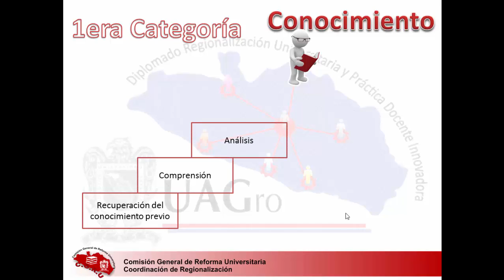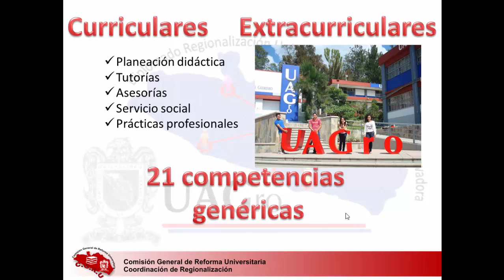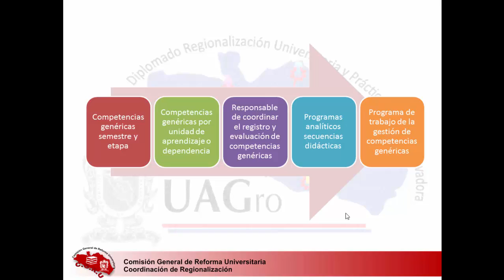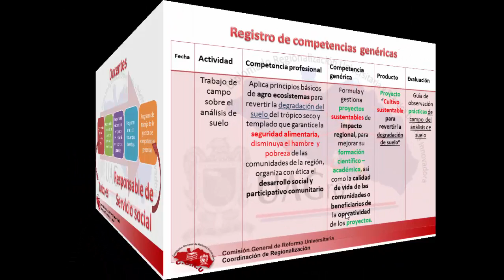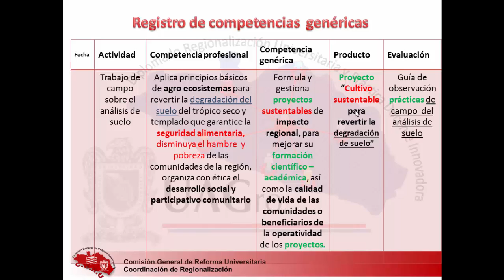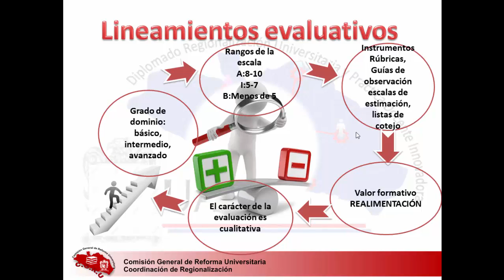registro y evaluacion de competencias 2